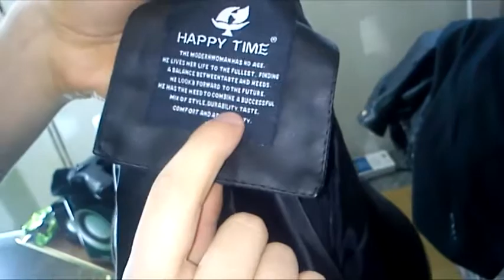The Confusing Jacket message!